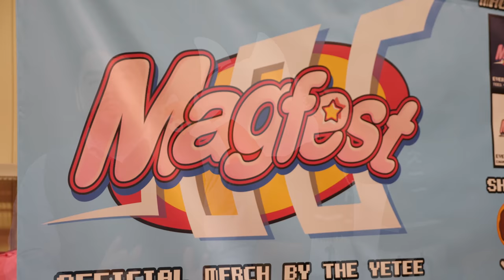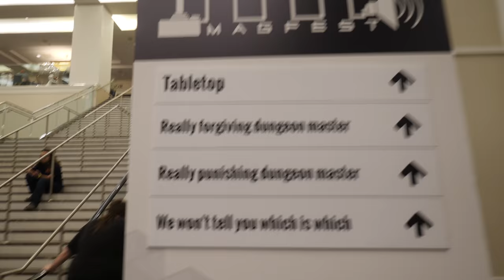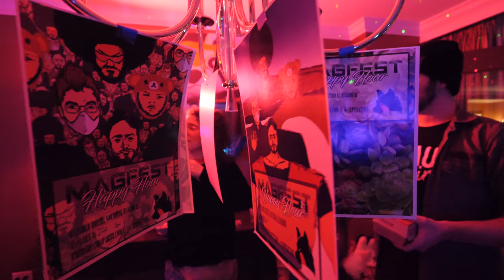Red Panda Post-Con Review: MAGFest 2018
MAGFest 2018 is over! Tune in to find out how RPP enjoyed this year's MAGFest.